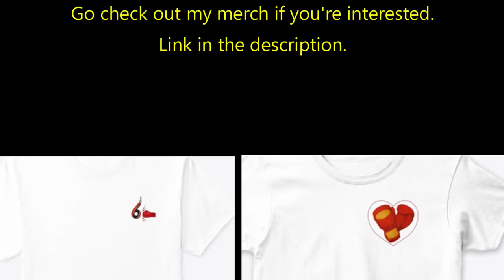Top 5 Trainers Who Didn't Allow Their Fighters To Quit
Fighters who wanted to quit and abandon the fight, but their coaches did not allow it. They were pushed back into the fight and most of the results were devastating.

A lot of people criticize boxers or MMA fighters for quitting during a fight because they see them as cowards. These people are supposed to be the toughest people in the world and they should go down via a knockout or last the entire fight, but sometimes quitting is the best thing you can do in order to fight another day. The list today, will talk about 5 fighters who had reached their limit and wanted to walk away from the fight, but their trainers did not want to allow them to do it. They either forced them to continue or motivated them enough to be able to stay in the fight and most of the time it had devastating results.

Making lists all about mma, boxing, muay thai and all other types of combat sports from major promotions like HBO, UFC, Bellator, Showtime, Triller and others.

This channel is known as the first channel to introduce videos about regular guys challenging professional fighters. These so idiots vs professionals you should think they were going to win. How does a normal man believe that he can challenge a professional fighter and that he will win. It's almost impossible. I have also made videos about martial arts that are useless and you should not spend time learning them. I like to make videos on all types of martial arts including boxing, mma, muay thai, wrestling, and any other type of combat sport. Lastly, knockouts are a fundamental part of these sports and I make a lot of videos about this type of victory.

EQUIPMENT USED:
1. InnoGear Microphone Arm Stand, Heavy Duty Mic Arm Microphone Stand Suspension Scissor Boom Stands
2. Ktrio Extended Gaming Mouse Pad with Stitched Edges
3. Focusrite Scarlett Solo (3rd Gen) USB Audio Interface with Pro Tools
4. AmazonBasics XLR Male to Female Microphone Cable - 10 Feet, Black
5. Rode Procaster Broadcast Dynamic Vocal Microphone
6. Rode PSM1 Shock Mount For Podcaster, Procaster, PSA1, and DS1 Microphones
7. Crucial P1 1TB 3D NAND NVMe PCIe M.2 SSD - CT1000P1SSD8
8. Corsair Hydro Series H100i PRO RGB AIO Liquid CPU Cooler, 240mm, Dual ML120 PWM Fans, Intel 115x/2066, AMD AM4
9. ASUS ROG STRIX GeForce RTX 2070 SUPER Advanced Overclocked 8G GDDR6 HDMI DisplayPort USB Type-C Gaming Graphics Card (ROG-STRIX-RTX-2070S-A8G-GAMING)
10. Cooler Master MasterBox MB520 RGB ATX Mid-Tower W/ Front DarkMirror Panel, Front Side Mesh Intakes, Tempered Glass Side Panel & 3X 120mm RGB Fans w/RGB Controller